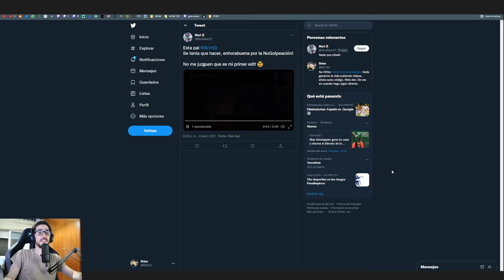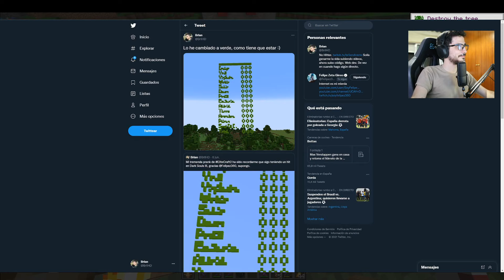Despedida EliteCraft 2 - Hablamos de mi no hit antes